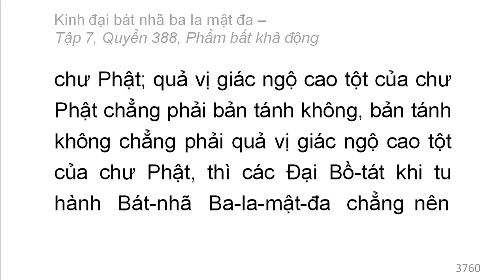600 quyển Kinh Đại Bát Nhã Ba La Mật Đa: Quyển .../600 (tiếp) (đọc lần 2)